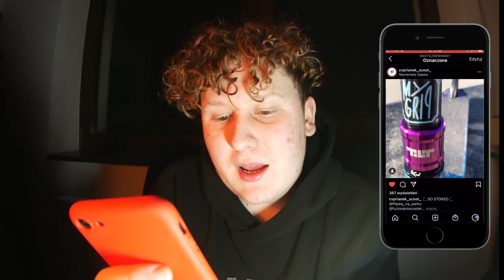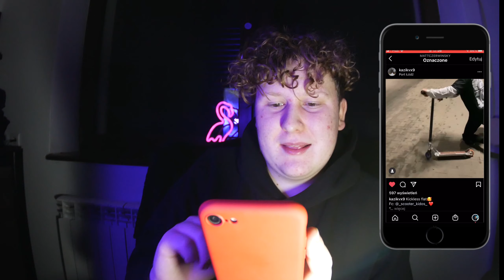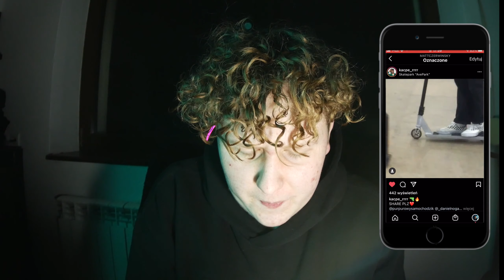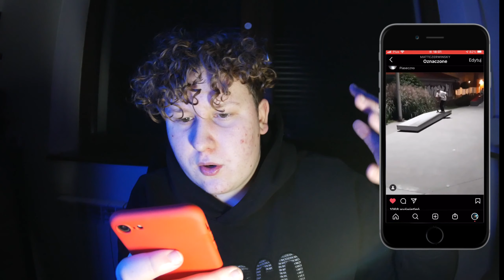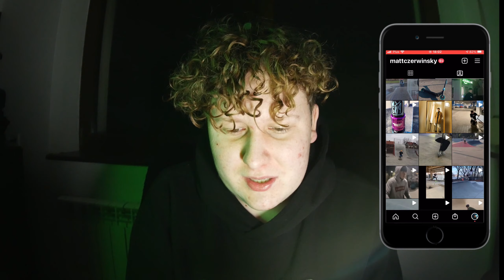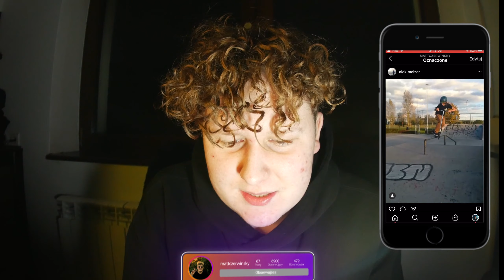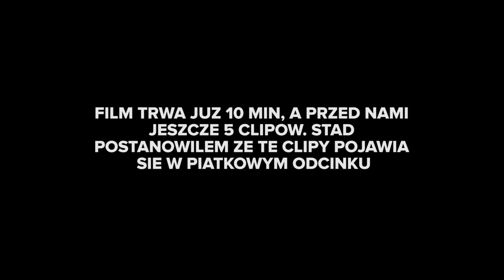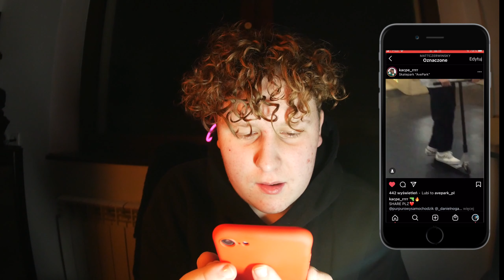OCENIAM JAK JEŻDŻĄ MOI WIDZOWIE! 💛🛴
🤩Rozwiń opis słodziaku🤩

📢 𝐍𝐢𝐞 𝐳𝐚𝐩𝐨𝐦𝐧𝐢𝐣 𝐳𝐨𝐬𝐭𝐚𝐰𝐢c 𝐒𝐔𝐁𝐀 𝐢 𝐃𝐙𝐖𝐎𝐍𝐄𝐂𝐙𝐊𝐀! 🔔

Muzyka w tle: 'jeremy sherman boulangerie'

 |►Za każdego wspierającego dziękuje 💞

tagi: oceniam klipy widzów, hulajnoga, hulajnoga wyczynowa, scootive, instaclipy, instagram
O kurka! 😨
Przeczytałeś/aś cały opis? Wrzuć na swoje 𝗶𝗻𝘀𝘁𝗮𝘀𝘁𝗼𝗿𝘆 (nie zapomnij o oznaczeniu😁), że oglądasz ten odcinek, a masz szansę że wrzucę to do siebie! 🤗